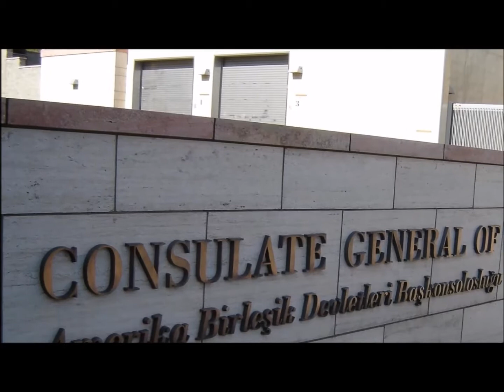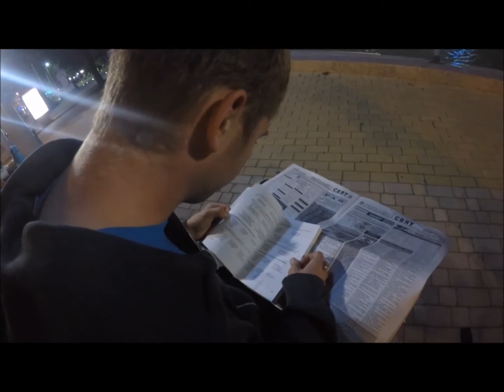o rety jaki piekny film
YE "Tolerance, culture and art" 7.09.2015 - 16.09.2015